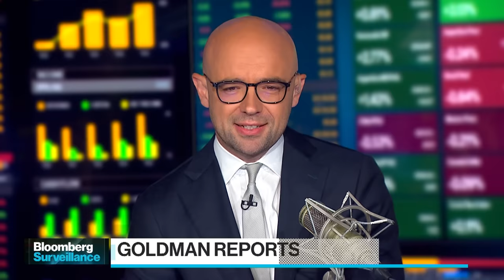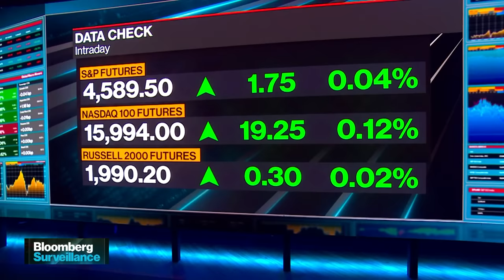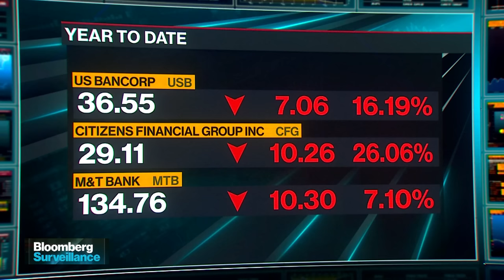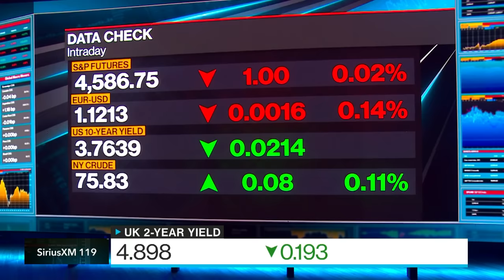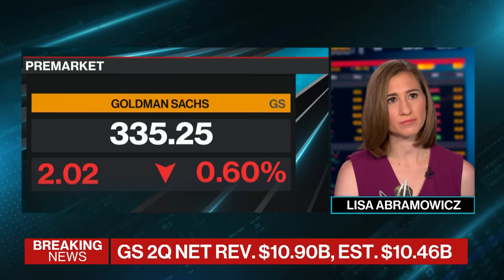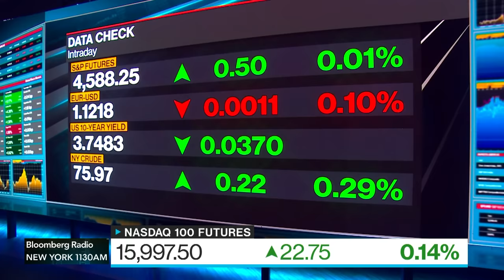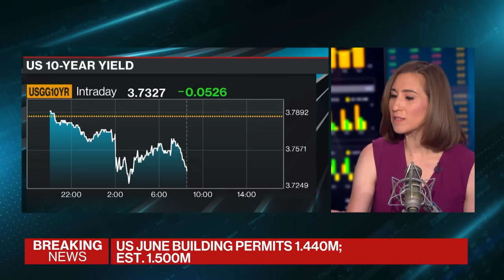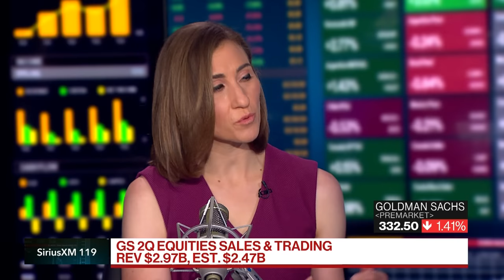Big Bank Earnings | Bloomberg Surveillance 07/19/2023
Sonali Basak breaks down Goldman Sachs earnings. Later in the day we get Netflix.

00:00 welcome
01:00 earnings preview
57:00 can the rally continue?
1:05:00 Trump probe
1:13:00 Goldman Sachs earnings